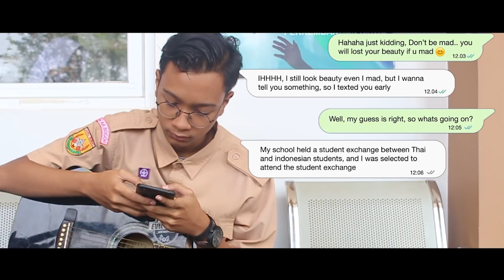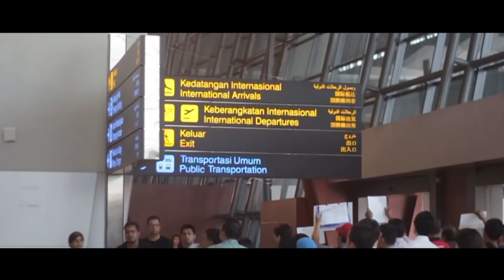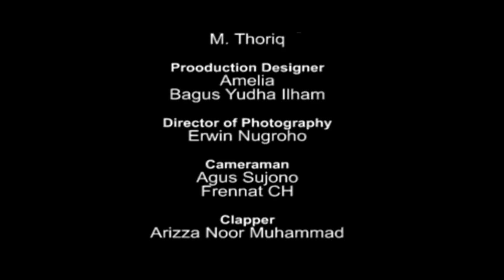Short Movie "Sahabat Gajah"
Friendship between Indonesian and Thai Students.
in the Field Training Program for Hotels, Hospitality and Home Economics.
Metscho Movie Production Production | Metland School